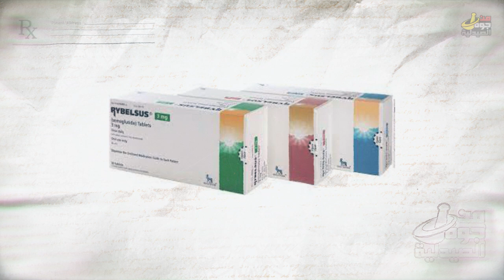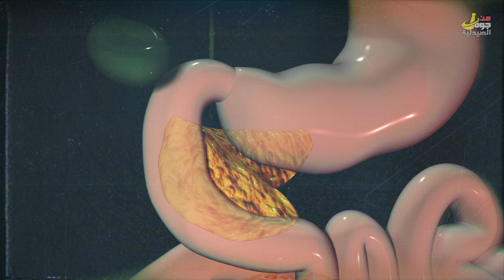الفرق بين الساكسيندا ،الاوزمبيك والريبلسيس ونتايجهم علي التخسيس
الماده الفعاله في كل الادويه هي حاجه اسمها جي ال بي ون ، اللي هو هرمون الشبع اللي بيفرزه الانسان لما بياكل اسمه الانكريتين ، هرمون الشبع وظيفته مهمة ومن اسمه كده المفروض يخليك تشبع يخليك تحس انك خلاص مش قادر تاكل ومعدتك مليانه وكمان يروح للمخ ويقوله انك شبعان وبالتالي يسد شهيتك عن الاكل . وثالث حاجه انه يروح للبنكرياس ويخليه يفرز انسولين ووظيفه الانسولين ببساطه انه يأخذ السكر من الدم ويوديه للخلايا علشان يحرقها ويستغلها كمصدر للطاقه .
طيب لما انا عندي الهرمون ده في جسمي هو انا ليه محتاج اني اخد حاجه من بره ؟
لان ببساطه الالجسم بيكسره بسرعه وتاثيره بيقعد دقيقتين بس .
لكن اللي بياخذه من بره مفعوله بيكون ممتد وعلشان كده لما بناخذه بيدينا كل التاثيرات اللي قولنا وبالتالي مريض السكر بيتحسن عليه جدا وكمان بيساعده انه بيخسس ويدي نتيجه ممتازه .
السؤال التاني : ايه الفرق بين الفيكتوزا ، الساكسيندا ، الترولسيتي ، الازومبيك والريبلسيس
اول حاجه كلهم حقن ما عدا الريبلسيس هو كبسولات
الفيكتوزا والساكسيندا الاتنين حقن بتتاخذ تحت الجلد بشكل يومي . مع ان الفيكتوزا والساكسيندا هم نفس الماده الفعاله لكن الساكسيندا هو اللي واخذ موافقه علي امه دوا تخسيس
الناس اللي جربت ساكسيندا ، بتخس لكن للأسف ممكن تحس بشوية اكتئاب ولوعة نفس خصوصا مع الجرعات العاليه من الساكسيندا .
اما الترلوسيتي والازومبيك الجرعه بتاعتهم بتتاخد بشكل اسبوعي . الازومبيك بيبدا ب بربع وبعد اربع أسابيع بنزود الجرعات ل نص وبعدين بعدها بشهر او اكتر ممكن يزود الجرعه لواحد .
بصراحه الازومبيك جميل ونتايجه حلوه جدا وفكرة انك بتاخده اسوعيا بتخليك في روقان واحسن بكتير من الشكشكه كل يوم

واخر حاجه هي الريبلسيس ، الوحيد اللي عباره عن أقراص ، الجرعه بتاعته يوميه تبدا ب ٣ ملج لمده شهر وبعدين بنزود الجرعه ل ٧ ولو بتجيب معاك نتيجه ممكن تكمل عليها فتره قبل ما تطلع للجرعه ١٤ ملجم يوميا .
الريبلسيس بعيد عن الشكشكه لانه أقراص بيحسسك بالالتزام ، الاثار الجانبيه سهله ، لكن ليه طريق معينه انك تاخده وطبعا لو عاوز تعرف اكتر لانه فعلا يستاهل ممكن تشوف الفيديو عن الريبلسيس من هنا
السؤال الثالث هل ممكن استخدمه مع نظام الكيتو
مفيش مانع انك تستخدمه وان كنت افضل انك تبطل كيتو وتروح لو كارب
السؤال الرابع : النتيجه لو هستخدمه للتخسيس هتبان امتي ؟
هتبدا تحس بسد الشهيه بعد ١٠ أيام من الاستخدام وهتبدا تلاحظ عليك النتيجه بعد شهر من الاستخدام يعني تقريبا ممكن تخس من ٥ -٧ كيلو في الشهر .
السؤال الخامس هو لو هو علاج لمرض السكر .. هل هيضرني لو اخذته للتخسيس !
النوعيه دي من الادويه بتعتبر من احدث وافضل الادويه المتاحه للسكر من النوع التاني وكمان بيساعد علي التخسيس ومفيش منه ضرر او مانع من الاستخدام الا انك تكون من الناس اللي عندهم احتماليه الاصابه بسرطان الغده الدرقيه
السؤال السادس : هل هو بيخسس آماكن معينه من الجسم مثلا البطن ، الارداف
هو بيخسس الجسم كله وهتلاحظ الخسسان اكتر في الاجناب ، البطن
السؤال الأخير هل ينفع آستخدمه مع تكيس المبايض ؟
بما ان زاده الوزن من الحاجات المرتبطه بتكيس المبايض وبالاضافه لمقاومه الانسولين فطبعا هيساعد جدا .

0:00 مقدمة
1:22 ما هو العنصر المسؤول عن إنقاص الوزن؟ كيف يعمل؟
2:50 من GLP لماذا يجب علي أخذ مصادر خارجية؟
3:32 ما الفرق بين
Ozempic و Trulicity و Saxenda و Rybelsus?
5:32 Rybelsus
6:35 هل يمكنني استخدام هذه الأدوية مع كيتو دايت؟
6:55 متى سأبدأ في رؤية النتائج؟
7:45 هل سيكون هناك أي آثار سلبية بالنسبة لي؟
8:20 هل تستهدف مناطق معينة في الجسم لفقدان الوزن؟
8:39 هل يمكنني استخدام هذه الأدوية مع متلازمة تكيس المبايض؟
9:24 ما المنتج الذي أستخدمه؟